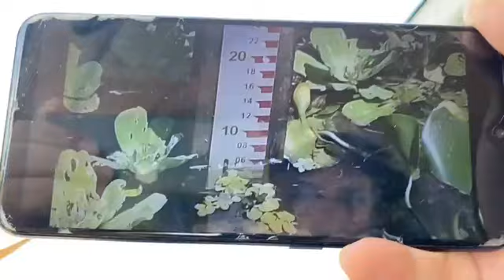Um giro pela parede do açude Araras neste domingo (5/5/24) em Varjota, interior do ceará.